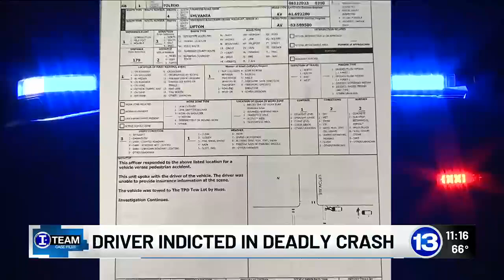Case Files: Police make arrest in deadly pedestrian hit and run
Leticia Flores was hit by a vehicle while crossing the street on W. Sylvania. The crash happened nearly a year ago and according to family members, Flores died at the scene. They've been waiting for months for the driver to face charges and now they are getting justice. The driver, Kimani Edwards was just indicted and facing a charge of aggravated vehicular homicide. She has pleaded not guilty and is due back in court soon.